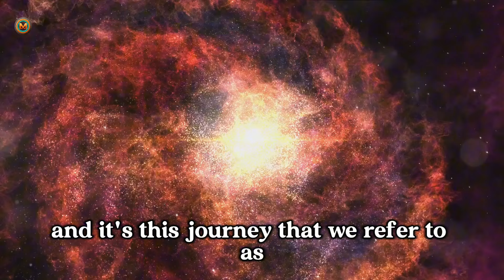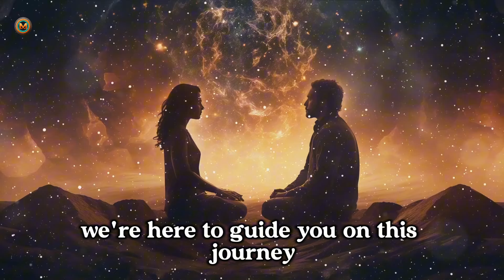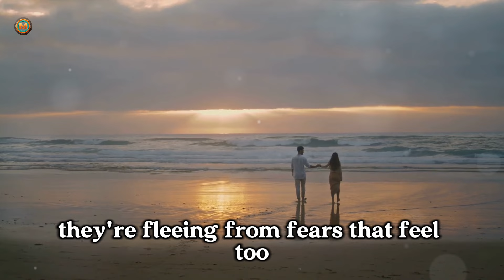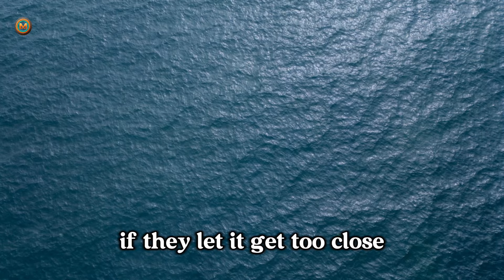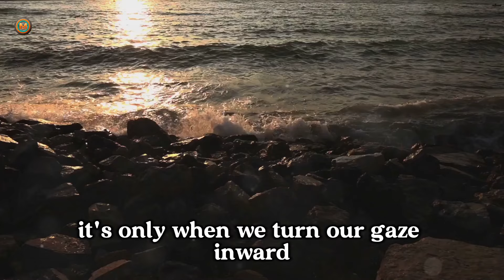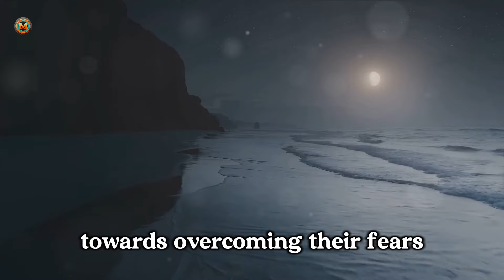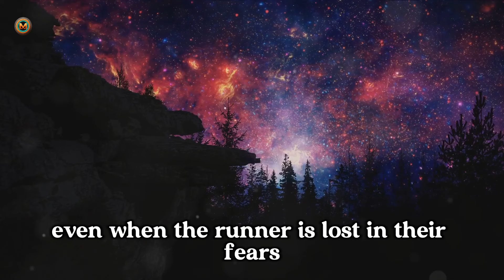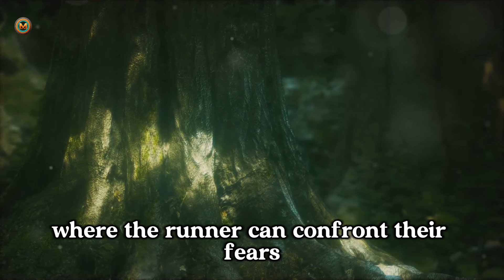What Does The Twin Flame Runner Fear the Most?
Explore the deepest fears of a Twin Flame Runner in this enlightening video. Journey into the spiritual and emotional layers of this unique relationship dynamic, as we uncover what truly scares a Twin Flame Runner. From fear of vulnerability to the overwhelming intensity of the connection, we'll delve into the psyche and explore the hidden aspects that drive them away. Whether you're a Twin Flame yourself or simply curious about the phenomenon, this video offers valuable insights and understanding.

Timestamps:

00:00:00 Introduction to Twin Flames
00:02:18 Understanding the Runner-Chaser Dynamic
00:04:17 The Runner’s Fears
00:07:25 How the Runner can Overcome their Fears
00:10:22 The Role of the Chaser in Helping the Runner
00:12:29 Conclusion and Recap